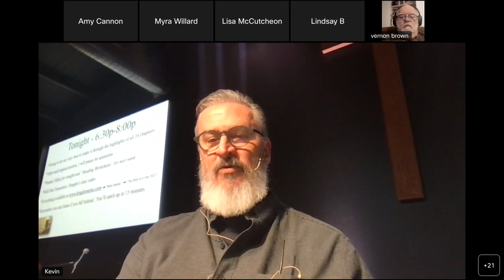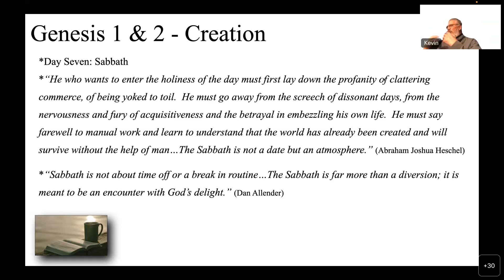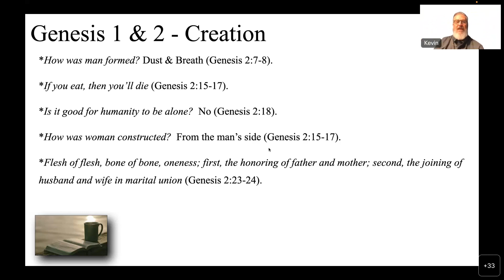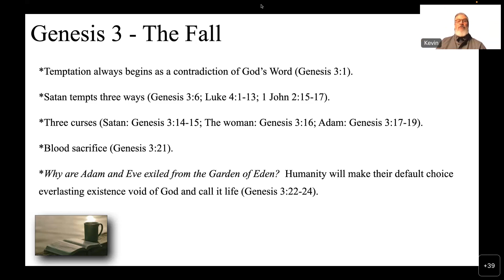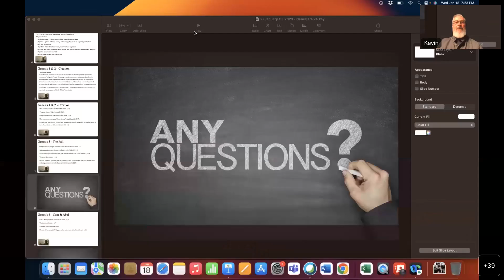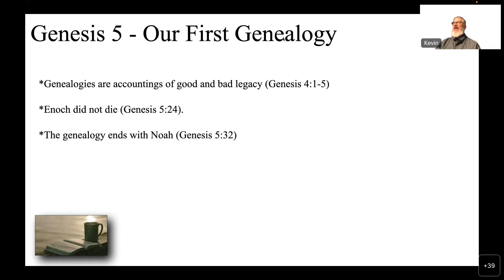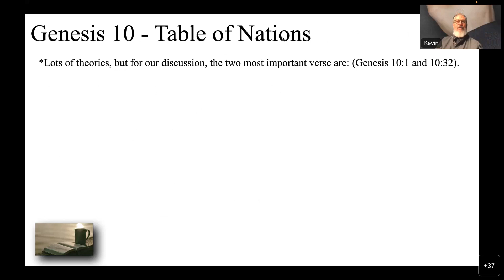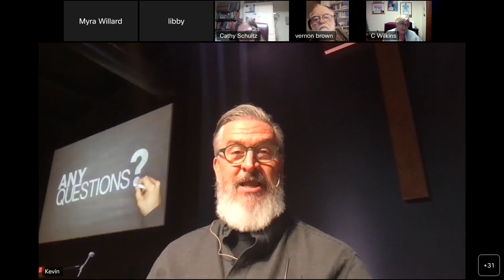Bible In A Year Class - Jan. 18, 2023 - Genesis 1-24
Bible In A Year Class
Pastor Kevin B. Cain
Jan. 18, 2023
Genesis 1-24